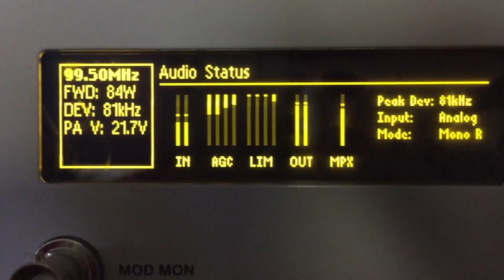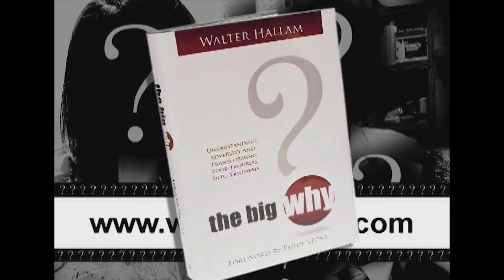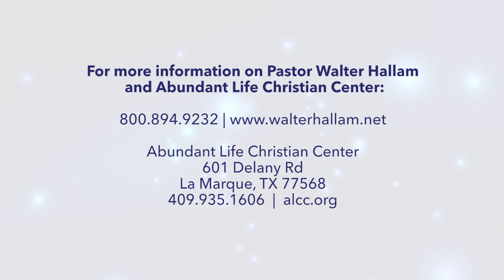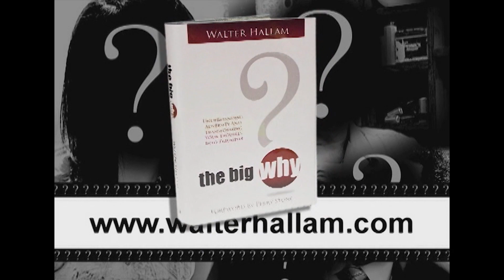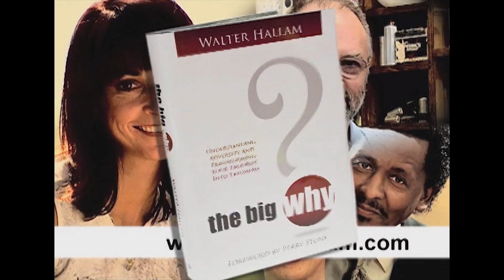Defeating the Demon of Divination Part 2 Abundant Life Today w: Walter Hallam